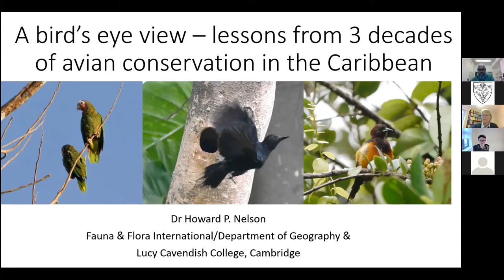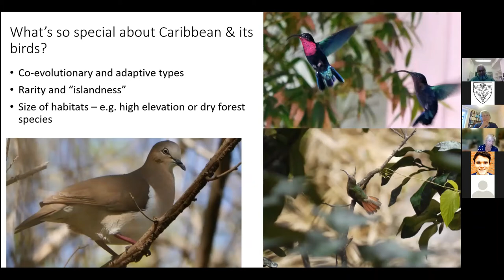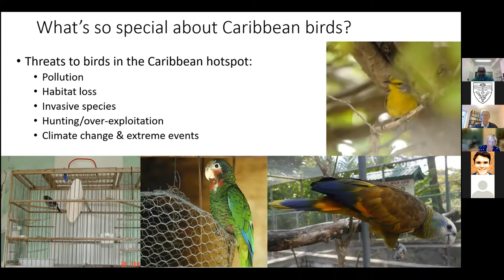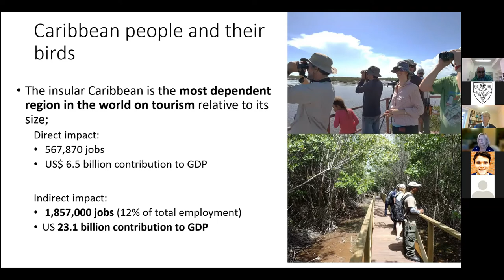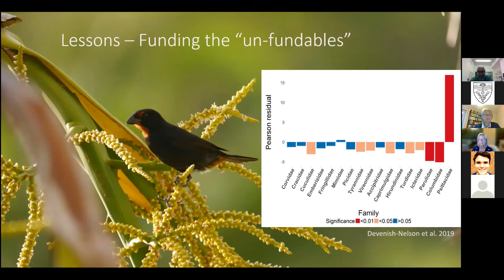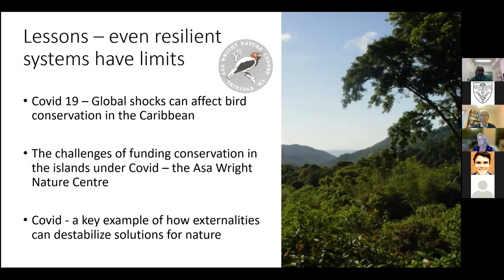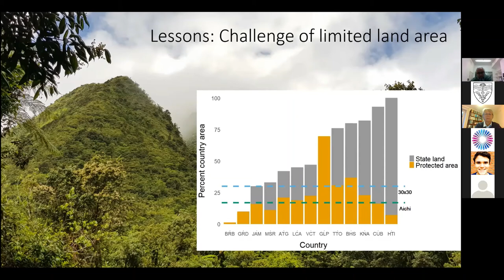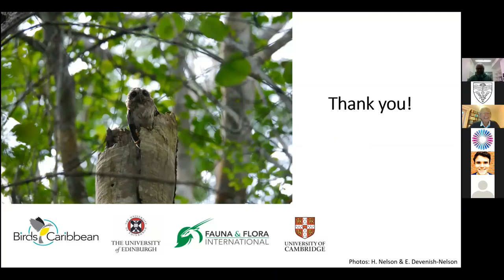Alumni Festival 2021 with Dr Howard P. Nelson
In this talk, Dr Nelson discusses bird conservation in the Caribbean.

Dr Howard P. Nelson is a Trinidadian wildlife biologist and forester, with 33 years conservation experience in the Caribbean.

He took his BSc. and MPhil. degrees in  Zoology at the University of the West Indies – St Augustine, and earned a dual PhD in Wildlife Ecology and Forestry at the University of Wisconsin – Madison. Dr Nelson's diverse roles in Caribbean conservation includes CEO of the Asa Wright Nature Centre in Trinidad, as a Lecturer at the University of the West Indies-St Augustine on the MSc in Biodiversity Conservation and Sustainability in the Caribbean, and as a policy specialist on wildlife, forests and protected areas for Trinidad and Tobago’s Ministry of the Environment.

Dr Nelson is a member of the Darwin Expert Committee of the UK government’s Department of Environment, Food and Rural Affairs (DEFRA) and is a member of the Intergovernmental Platform on Biodiversity and Ecosystem Services’ (IPBES) taskforce on knowledge and data. His service includes roles on regional and international boards including currently as Chairman of the Caribbean Natural Resources Institute (CANARI), board member of The Global Diversity Foundation, and previously as president of BirdsCaribbean.

Dr Nelson and his students work on diverse conservation issues in the Caribbean. He was Senior Lecturer in Conservation Biology and Programme Leader for the Masters in Wildlife Conservation at the University of Chester, and is currently the Lecturer in Conservation Leadership at Fauna & Flora International, an Affiliate Lecturer at the Department of Geography at the University of Cambridge, a Fellow and tutor at Lucy Cavendish College, and a Fellow of the Linnaean Society.